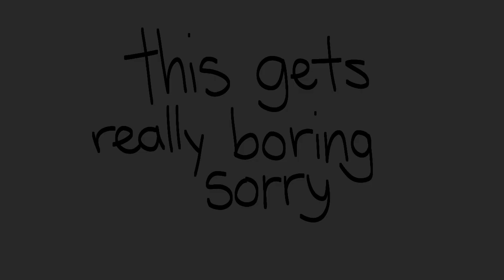resonate || animation meme || appreciation gift || 700 subs!!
GUESS WHOS BACK AFTER 10 DAYS 😈😈
idk art block is really hitting me,, ILL BE DOING MAP PARTS SOON THOO
also i wont be active after i post this bc im going somewhere for the entire day lol
i guess this could also count as a remake IVE MADE THIS MEME BEFORE AA

(I WUV YOU GUYS /P)

ft. (in order)
Lotus
Kyuvie
Kida
Moon

time taken: a day :DD

inspired: none